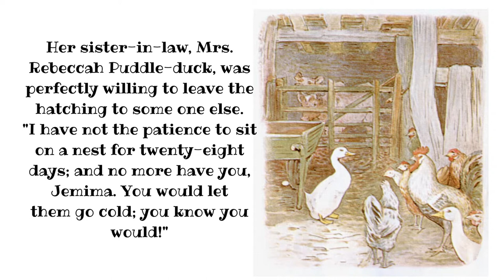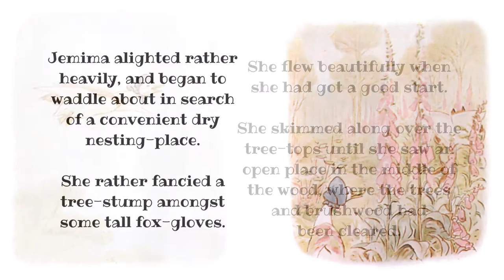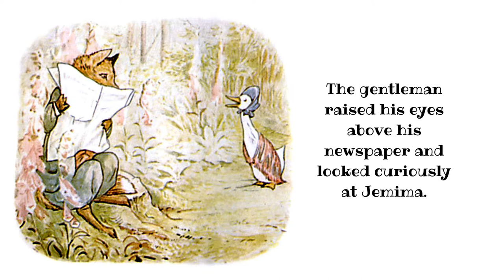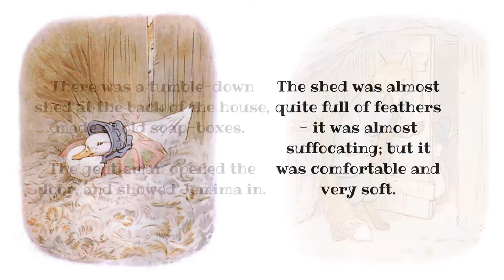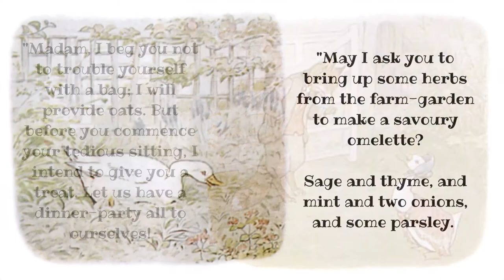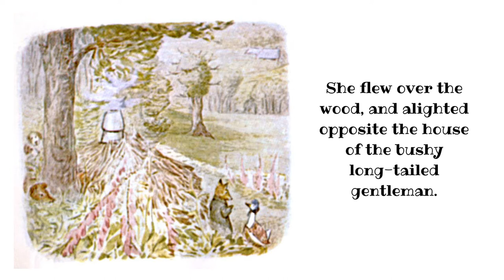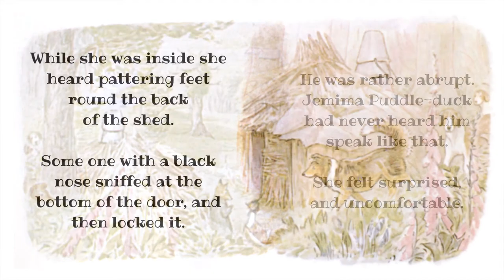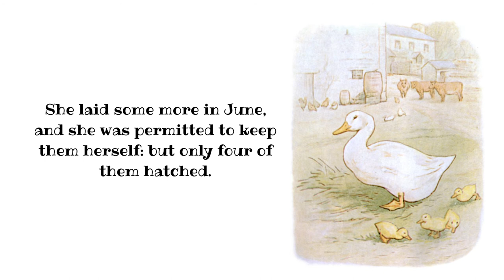Jemima Puddle-duck READ ALOUD Beatrix Potter kids story - farm animal bedtime story for children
"The Tale of Jemima Puddle-duck" by Beatrix Potter is a farm animal adventure story featuring the not-too-intelligent duck, Jemima. This read along Beatrix Potter children's story video includes the book's original text so the young reader can read aloud with the narrator.

In this story, the farmer's wife doesn't allow Jemima to hatch her own eggs, and Jemima's eggs are instead incubated by a friendly farmyard hen. But Jemima has decided that she is ready to hatch her own ducklings. Since no-one will allow her to do this, she goes exploring in search of a good place to create her own private nest.

Her exploration leads her into the wood where she meets a sly fox. The fox, who is rather fond of eating ducks, leads Jemima to believe that she can make a safe nest in his woodshed. Of course, he has every intention of eating her eggs AND Jemima, but poor Jemima is oblivious to his sinister intentions.

After laying nine big eggs, Jemima decides that it is time to sit on them to incubate them. The fox insists that they celebrate the moment with a special dinner. He sends Jemima to gather herbs for the party. She is completely unaware that the herbs are dressing for roast duck and omelette.

Fortunately, Jemima is so excited about her nest of eggs and her upcoming dinner with the fox that she tells her friend, the farm's collie dog. He is a wise dog and gathers a couple of foxhound friends to come to Jemima's aid.

Thanks to the collie, Kep, and his canine friends Jemima is saved, and the fox is banished. Unfortunately, Jemima's eggs are lost, but she does get the opportunity to have her own nest on the farm.

The theme music for this read along video video was composed by Eddie Lewis of